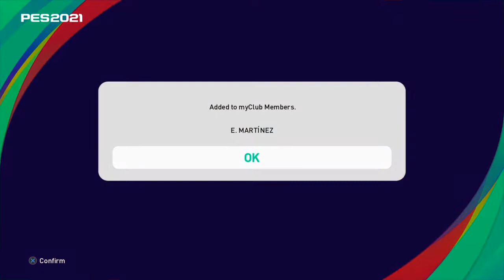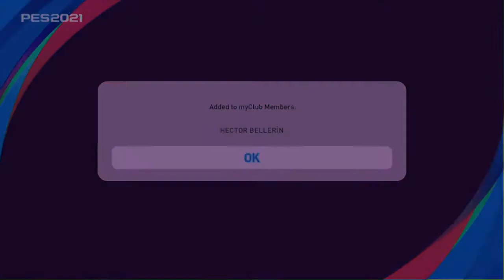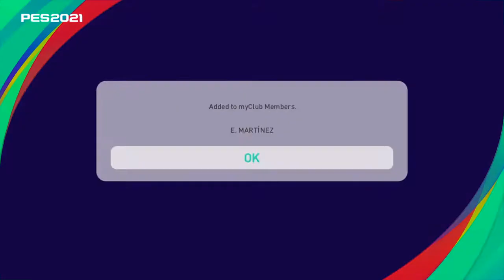Pes and fifa pack opening